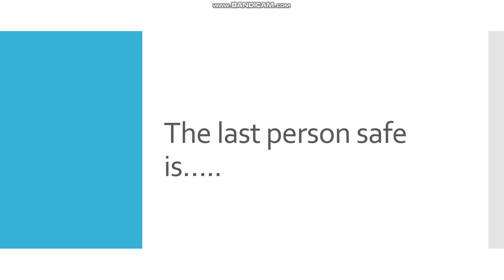BFB Viewer Voting Episode 30